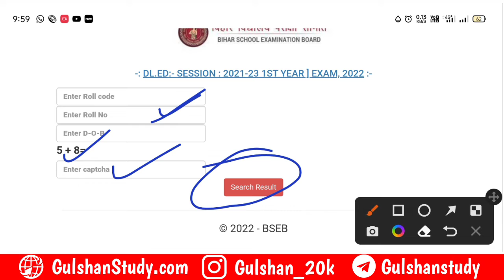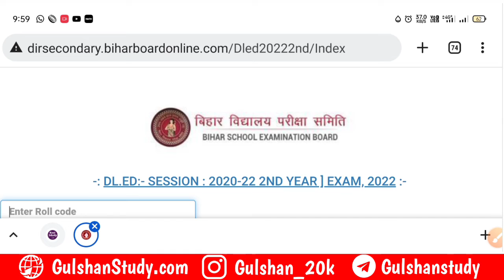bihar deled 1st & 2nd year's result 2022 | हुआ जारी | how to check bihar deled result 2022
Hii

Welcome To Gulshan Study Our YouTube Channel.

➤About this video : Es Video Ke Madhyam Se Bataya Gya Hai Bihar D.El.Ed Admission Online From Kaise Bharen 2022 Last Date Kya Hai.

➤Solved Queries :
1.) Bihar Deled Entrance Exam
2.) Bihar Deled Entrance Exam Syllabus
3.) Bihar Deled Entrance Exam New Syllabus 2022
4.) Bihar Deled Entrance Exam Hoga Ya Nhi
5.) Bihar Deled Online From 2022
6.) Bihar Deled Result link 2022
7.) Bihar Deled Selection Process 2022
8.) Bihar Deled Fee Refund Online 2022
9.) Bihar Deled Entrance Exam 2022
10.) Bihar Deled Entrance Exam Hone Ke Phayde
11.) Bihar Deled Entrance Exam Hone Ke Nukshan
12.) Bihar Deled Merit Base Pe Selection Hone Ke Nukshan